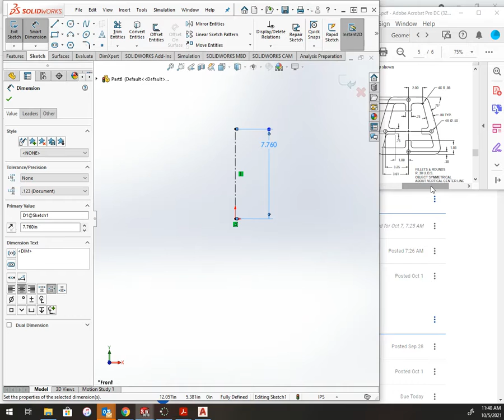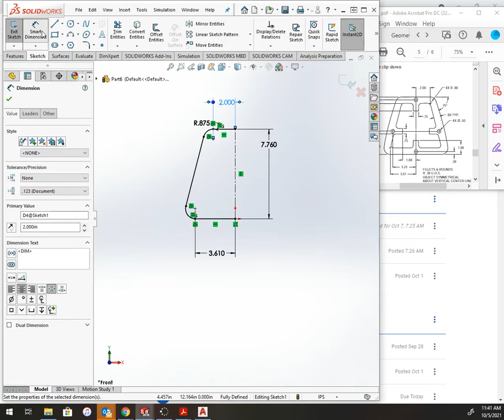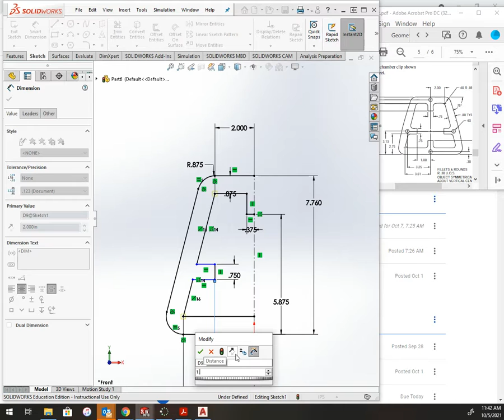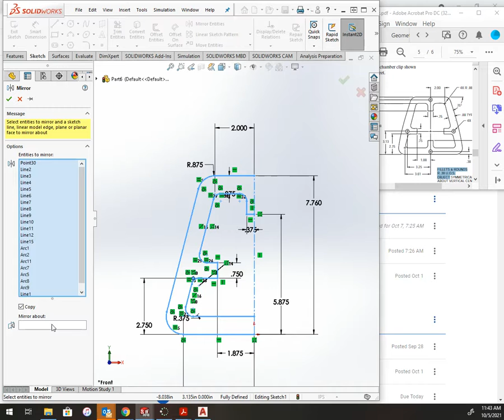6.25 Chamber Clip